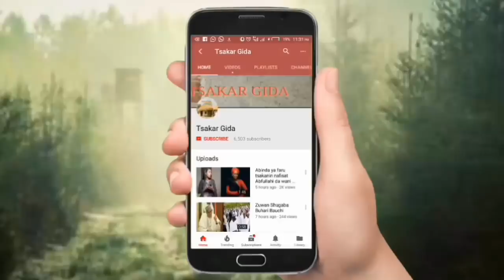Jarumi Rabi'u Rikadawa yayi murnar ranar mahaifi ta duniya tare da ya'yan shi